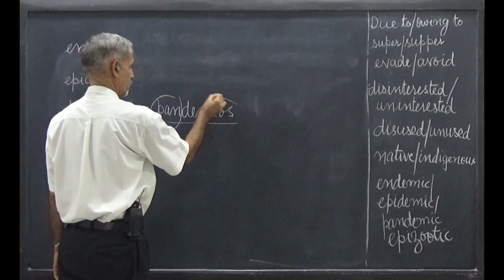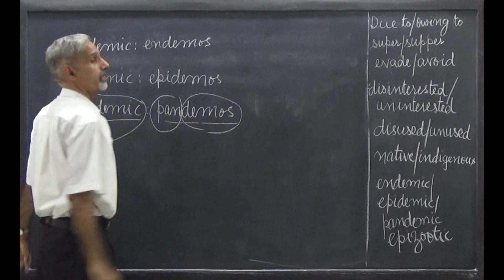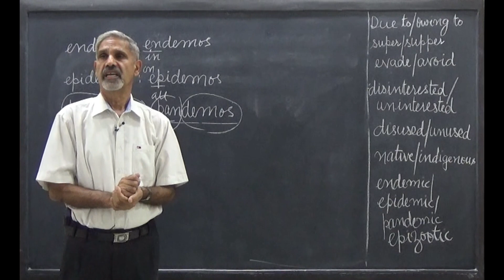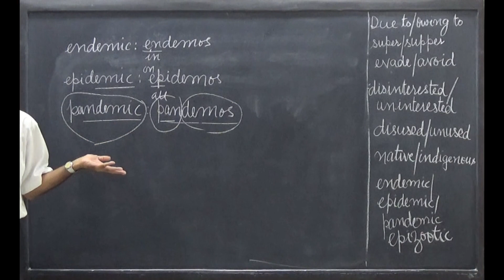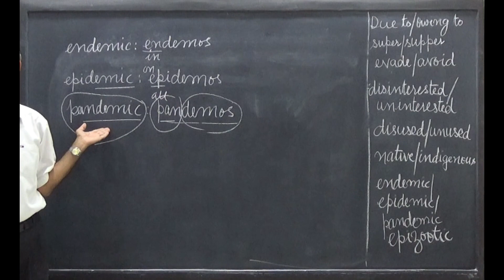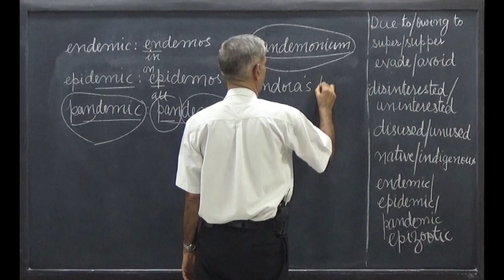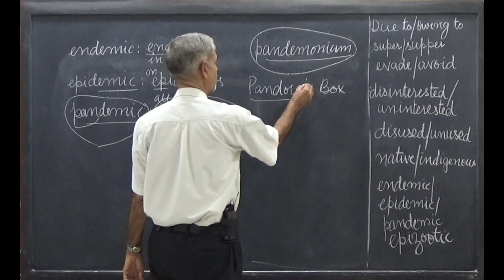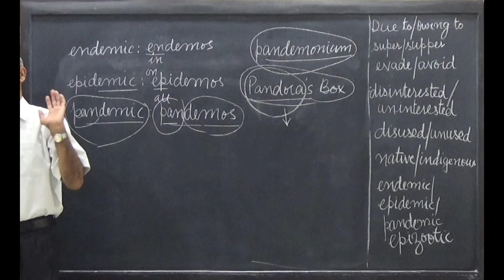अंग्रेजी सीखें: Correct Usage 46/ Endemic, Epidemic and Pandemic